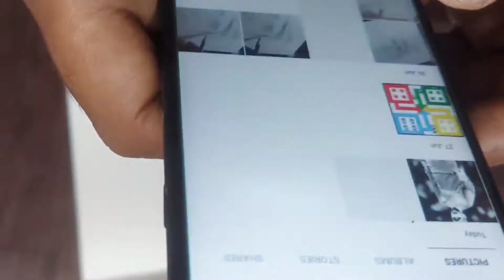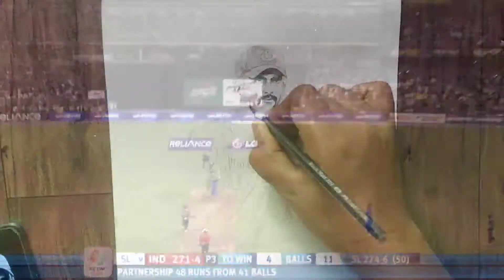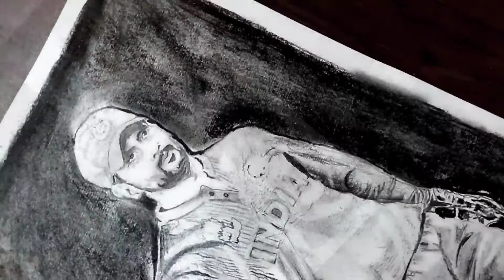M.S DHONI Story Drawing Video 💗 |ARTOMATIC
M.S DHONI Story Drawing Video 💗

This one of the toughest video did if you liked it then
press a 👍 LIKE button
Graphite pencil ✏  drawing
Tool's in use
a. Ivory A4 Sized sheet.
b. Fabercastle pencil
     2B, 4B, 6B, 8B
c.Eraser
viinaykravii arts